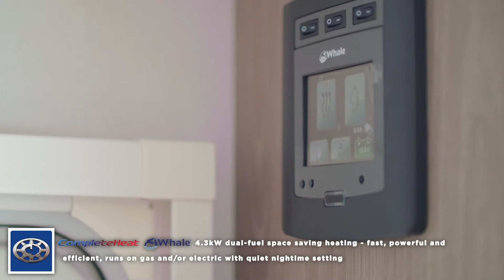2021 Compass Casita Caravan Range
Meaning 'Little House', the Compass Casita is a veritable home-from-home. Every need has been catered for in this contemporary abode. Available in standard-width and 8ft-wide options.